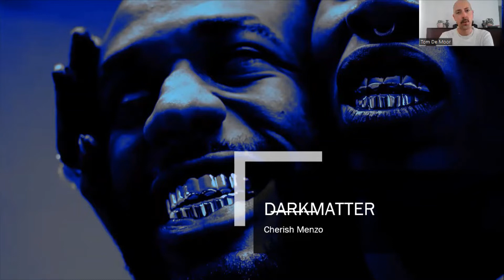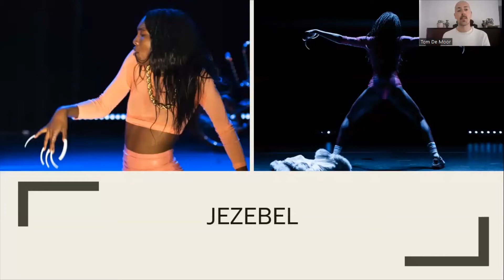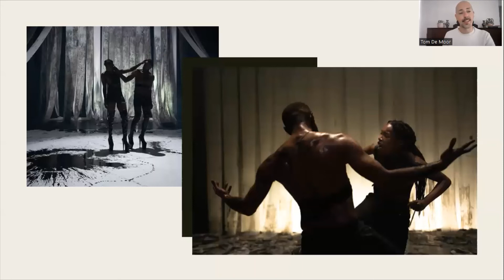Inleiding DARKMATTER door Tom De Moor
Tijdens NEXT festival kan je in Schouwburg Kortrijk de performance DARKmatter bekijken. Tom De Moor geeft een deskundige inleiding op de voorstelling.